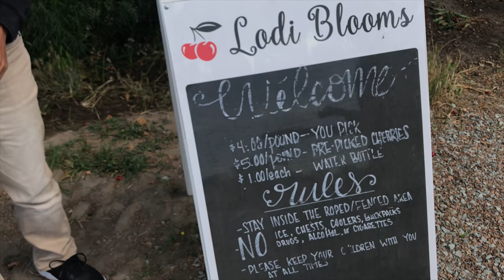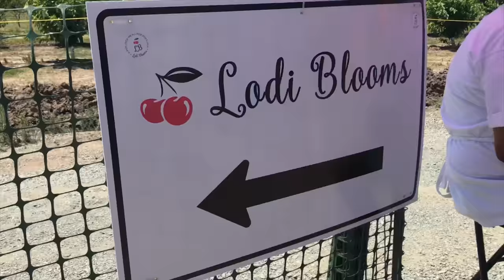U-PICK CHERRY FARM 2019 🍒 at LODI BLOOMS | LODI, CA បេះផ្លែឆេរីនៅចំការទីក្រុងឡូដាយរដ្ធក៉ាលី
EP#75 Family time at a NEW cherry farm 👩🏻‍🌾🍒 that just opened their first u-pick season. Super DELICIOUS 😋 and super SWEET 🥰 See Eli’s reaction when he taste cherry for the first time 😂 វគ្គទី 75 ពេលវេលាគ្រួសារនៅចំការឆេរីដែលទើបនឹងបើកអោយចូលបេះរដូវដំបូង 👩🏻‍🌾 ឆ្ងាញ់ហើយផ្អែមអស្ចារ្យ! 👍🏼 👍🏼 👍🏼 ❤️ ជាលើកដំបូងហើយដែលអុីឡាយបានភ្លក់ឆេរី មកមើលៗតើអូនចូលចិត្តអត់? 😂

Location Info for u-pick Cherry Farm in Lodi, CA.
Lodi Bloom
STATS:
Family of 4: Daddy, Mommy, Oun Naly & Baby Eli